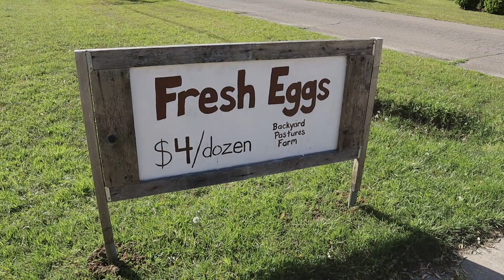Homestead Greenhouse Will FEED Family of 5 | Heirloom Permaculture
Our goal for 2020 is to grow as close too 100% of our food as possible. We will do this by PLANTING OUR GROCERY LIST! We're about to fill this Caterpillar Tunnel with 3 vegetables that will hopefully produce enough to last for a full year's worth purchases each.

But first, we have to prep for planting!

Here are some links to products in this video.
Ground Cover weed mat
Propane Torch

Use this link for your AMAZON needs...

***Amazon Wishlist***

***If you would prefer to give directly to our channel, you can send PayPal here:***